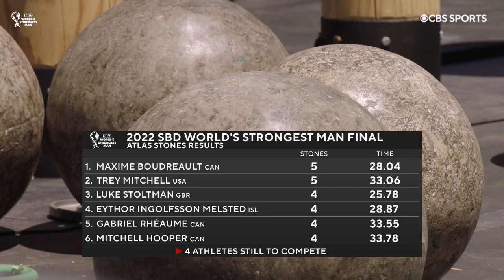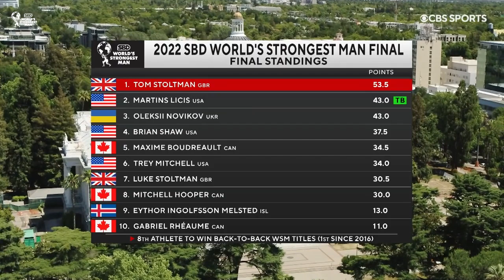Atlas Stones | 2022 World's Strongest Man (FINAL)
With the 2022 World's Strongest Man title on the line, Tom Stoltman (GBR) puts on a master class in the Atlas Stones to become the back-to-back WSM Champ.

𝗙𝗜𝗡𝗔𝗟𝗜𝗦𝗧𝗦:
🇨🇦 (CAN) Maxime Boudreault
🇨🇦 (CAN) Mitchell Hooper
🇮🇸 (ISL) Eythor Ingolfsson Melsted
🇺🇸 (USA) Martins Licis
🇺🇸 (USA) Trey Mitchell
🇺🇦 (UKR) Oleksii Novikov
🇨🇦 (CAN) Gabriel Rheaume
🇺🇸 (USA) Brian Shaw
🇬🇧 (GBR) Luke Stoltman
🇬🇧 (GBR) Tom Stoltman